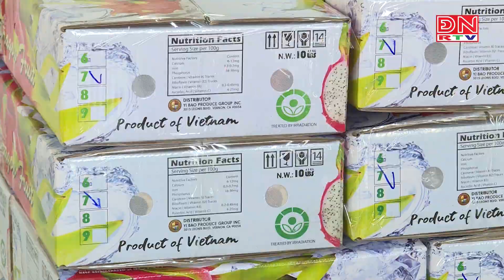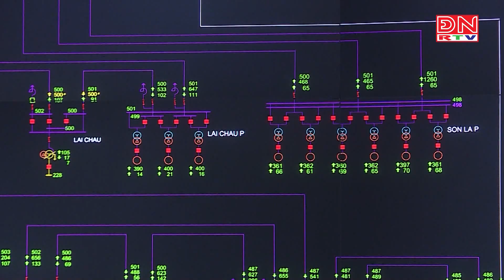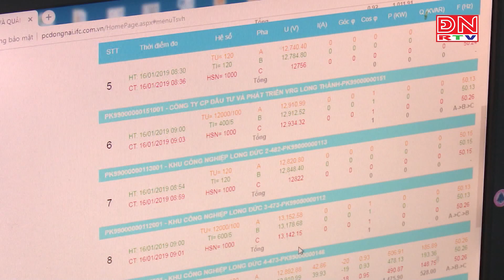Bản tin tiếng Hàn ngày 23-07-2024